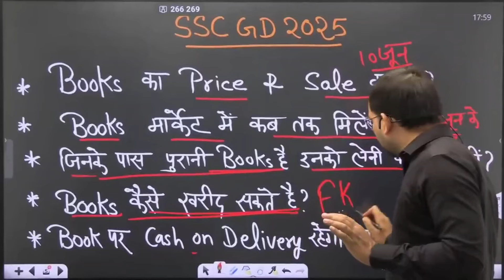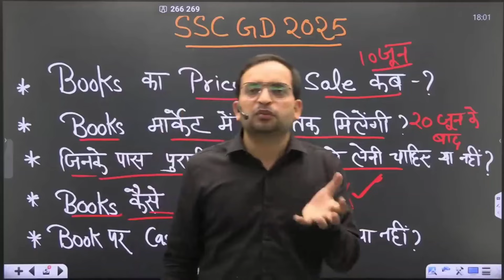book 📚 लूटो ऑफर | ssc gd book महा सेल | ss gd ke liye book | ssc gd result kab ayega